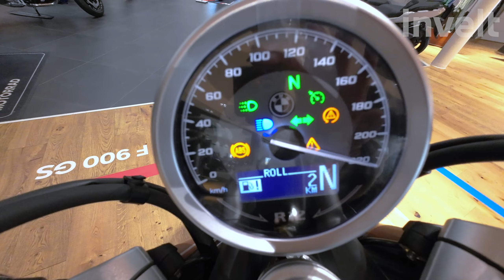BMW R 12 | BMW invelt Praha a Plzeň